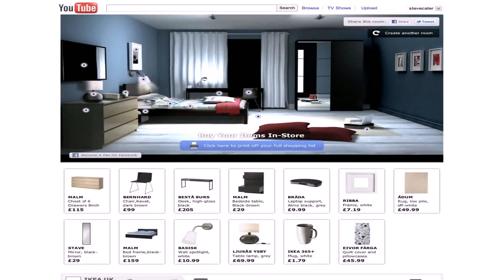Design Your House Exterior Online - Gif Maker DaddyGif.com (see description)